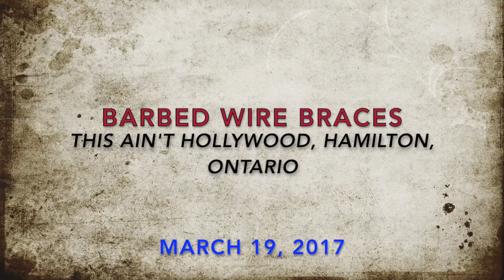BARBED WIRE BRACES - This Ain't Hollywood, Hamilton, Ont, March 19, 2017 (STRONGER THAN EVER VIDEOS)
BARBED WIRE BRACES

This Ain't Hollywood
Hamilton, Ontario

STRONGER THAN EVER VIDEOS
Steve Reniewick